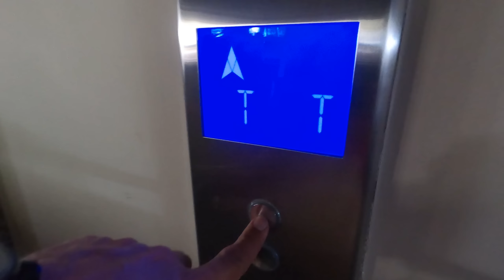ND Tuned OVR - Tiramos peso da suspensão da Mountain Bike | Café na Trilha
Mais informações sobre o ND Tuned OVR

Contribuir - PIX: 70f02752-f88f-4d66-aea1-44ea3bfe4ecf

Informações sobre Parcerias e Testes de Produtos e Mídia Kit?

Criando Histórias e Experiencias Positivas com a Bike. Sempre trazendo integração entre o ciclista e a natureza. Unindo esporte a um estilo de vida saudável, seja você praticante de mountainbike ou ciclismo de estrada, aqui você se diverte, se informa e encontra pessoas com opiniões e interesses como os seus.

Um Canal do Youtube sobre bike e com muita trilha de mtb e treinos de bikespeed